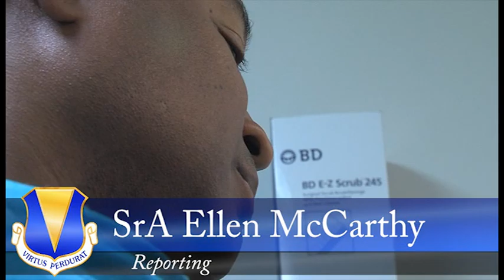Surgical Technicians at LRMC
Surgical Technicians do a lot of "behind the scenes" work that most people don't think about.  From preparing the surgical tools to assisting the surgeon, these dedicated workers are essential to many different medical procedures.  Senior Airman Ellen McCarthy takes us to Landstuhl Regional Medical Center to visit some of its finest employees in the medical field.